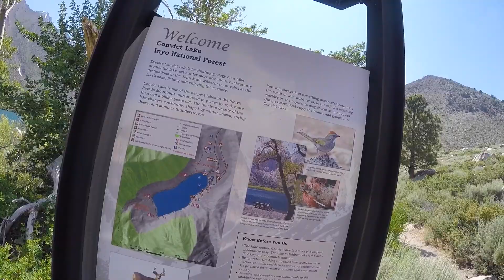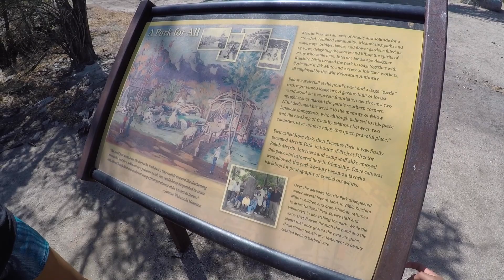Hiking Mammoth Lakes via McGee Creek Campground | Mammoth Lakes, California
2019 Summer Vacation Part 4: Mammoth Lakes, California

In this episode we conclude our California road trip McGee Creek Campground in Mammoth Lakes. The first time I visited the Sierra Mountains was on a snowboarding trip when I was 20 years old. The scale of the mountains is enough to take your breath away and was the impetus to us always finding our way back for a new adventure.

After almost 2 weeks on the road we were running on pure adrenaline as we hiked our way through Mammoth Lakes exploring Convict Lake and several other hikes with incredible views. Come along as we hike our way through the lodgepole pines in search of secret alpine lakes.

Shortcuts:
00:00 - Yosemite
04:05 - McGee Creek Campground
05:25 - Convict Lake
09:22 - Sherwin Lakes
12:58 - The Village at Mammoth Lakes
14:38 - Packing Up Camp
16:45 - Manzanar National Historic Site

4 Malcolm - Sarah, the Illstrumentalist
Encore (Remix) - Sarah, the Illstrumentalist.
Flowering (Instrumental Version) - Iso Indies
One Tree (Instrumental Version) - Iso Indies